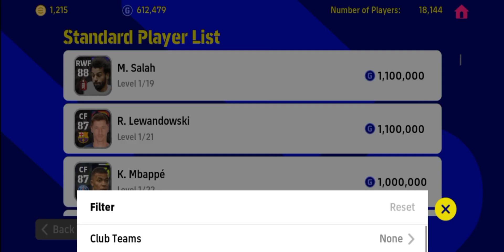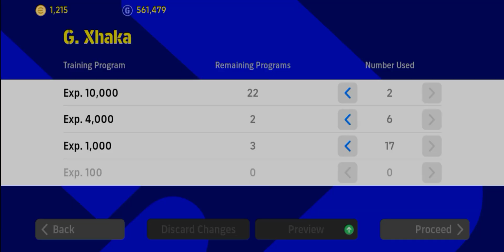99 Kicking Power! 99 Aggression! 94 Tackling! Best DMF in efootball 2023 Mobile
99 Kicking Power! 99 Aggression! 94 Tackling! Best DMF in efootball 2023 Mobile

99 kicking power efootball 2023
99 kicking power
99 kicking power pes
99 efootball
efootball 99 speed
99 finishing pes 2023
99 finishing efootball 2023
99 finishing
99 curl pes
99 curl a football 2023
pes 23 99 curler
efootball 2023 99 speed
efootball 2023 99 finishing
efootball 2023 mobile 99 finishing
best dmf in football 2023
best dmf
best dmf efootball 2023
best dmf for quick counter
best dmf efootball 2023 mobile
best cmf efootball 2023
top cmf efootball
best defensive midfielders in football 2023
pes highlights
efootball man
pes
efootball
efootball mobile
efootball 23
pes 2023 mobile
pes 23
efootball 2023 mobile gameplay
xhaka pes 2023 mobile